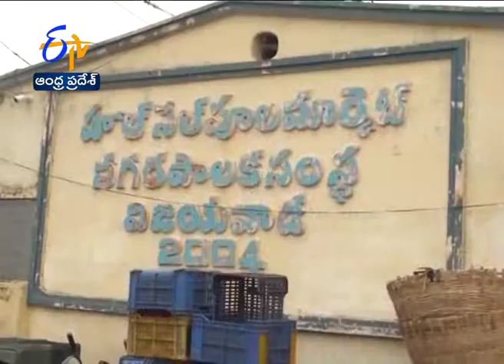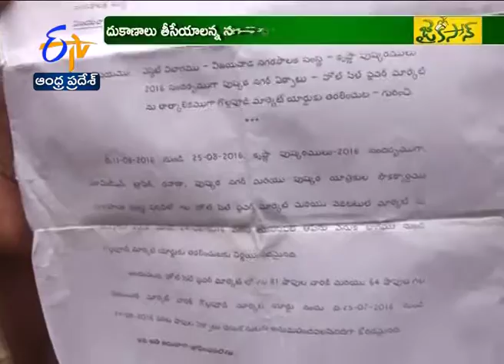Jai Kisan AP - 30th July 2016 - విజయవాడ పూల మార్కెట్‌ తరలించొద్దు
ఎంకి పెళ్లి సుబ్బిచావుకి వచ్చినట్లుగా...విజయవాడలోని పూల వ్యాపారులకి అకాల కష్టం వచ్చి పడింది. పుష్కరాల పేరుతో... దుకాణాలు ఖాళీ చేయాల్సిన అగత్యం ఏర్పడింది. ఉన్నఫళంగా పూల మార్కెట్‌ని గొల్లపూడికి తరలించాలని అధికారులు హుకుం జారీ చేయడంతో...పూల వ్యాపారులు, కూలీలకి దిక్కుతోచడం లేదు. విక్రయాలు ఊపందుకుంటున్న వేళ...వేరేచోటకి ఎలా తరలి పోగలమని ఆవేదన వ్యక్తం చేస్తున్నారు. నగరానికి దూరంగా ఉన్న గొల్లపూడికి వెళితే...వ్యాపారం పూర్తిగా దెబ్బతింటుందని వాపోతున్నారు. పుష్కరాలకి వచ్చిపోయే భక్తులకి... పూల మార్కెట్‌ ఏవిధంగా అడ్డో చెప్పాలన్నారు. నగరపాలకసంస్థ అధికారులు తమ పొట్టకొట్టకుండా న్యాయం చేయాలని విజ్ఞప్తి చేస్తున్నారు.